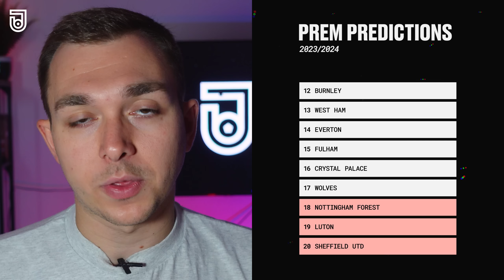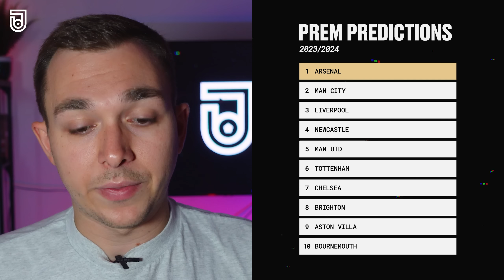2023/24 Premier League Predictions!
Here are my 23/24 Prem Predictions!

James B's videos deliver weekly analysis on Arsenal and many football clubs in the Premier League including Man Utd, Man City, Tottenham, Chelsea & Liverpool.

Check out all this content with guests & features like Robbie, Turkish, Cecil, Matisse, and many more from AFTV & DR Sports.